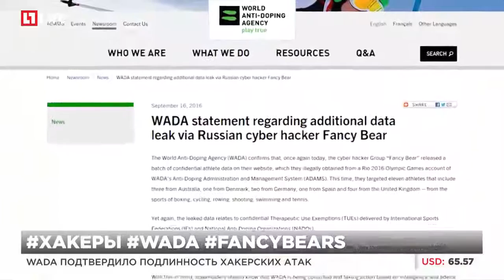WADA подтвердило подлинность хакерских атак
Хакеры Fancy Bears взломали данные WADA